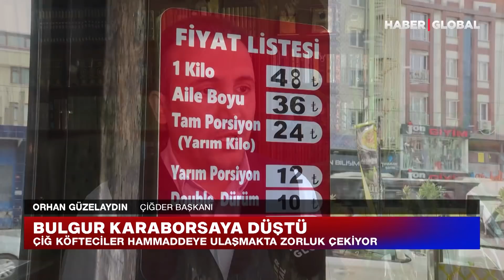Çiğ Köfte Lüks Oluyor! Çiğ Köftenin Kilosu Bakın Kaç Liraya Yükseldi!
Çiğ Köfte Üreticileri Derneği (ÇİĞDER) Başkanı Orhan Güzelaydın hammadde bulmakta zorluklar yaşandığını, çiğ köfte yapımında kullanılan bulgur gibi gıda tüketim malzemelerinde stokçuluk yapıldığını öne sürdü.